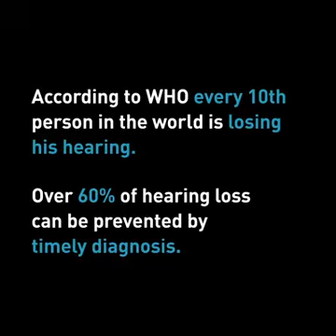Gaza Stay tuned to see documentaries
gaza